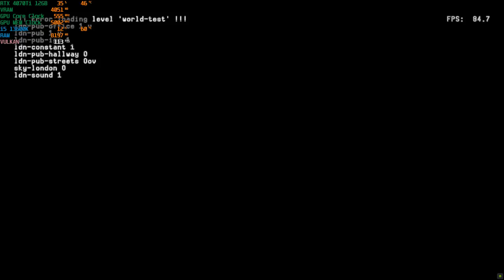RPCS3 Emulator Uncharted 3 Drake's Deception 4K 60FPS Unlocked | RTX 4070Ti + i5 13600K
Game Tested:
Uncharted 3 Drake's Deception On 4K 60FPS Unlocked

PC SPECS :
OS: Windows 10 Pro 64 Bit
GPU: RTX 4070Ti 12GB
CPU: Intel i5 13600K 3.5 Ghz
Motherboard: Asus TUF Gaming Z690
RAM: G Skill 16Gb 3000 Mhz
SSD: Adata Swordfish 250 GB

Uncharted 3 On PC
Uncharted 3 On Rpcs3 0.27
Uncharted 3 On Rpcs3 Emulator